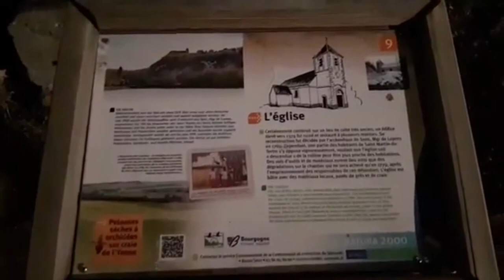14 Septembre 2018 - TrailUltra 130km, Le Brennus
Merci à ComComTv pour les reportages.